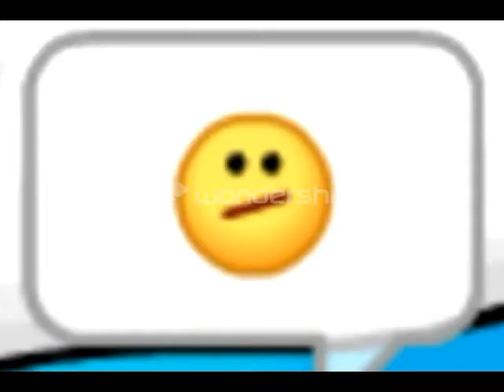CPMV Mermaid by Train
The title says it all! It would mean a LOT to me. P.S. It might not look like a lot of work, BUT IT WAS! I worked very hard on this.